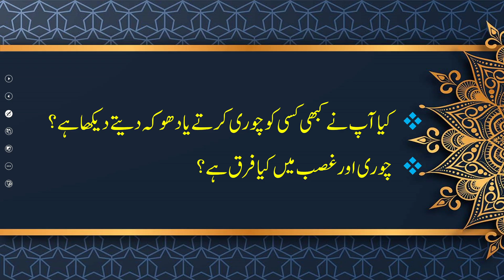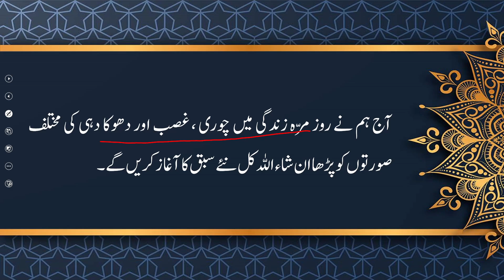Islamiyat 6 Unit 4.4 Lecture 3 || NCP 2022-23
1.PowerPoint Presentation